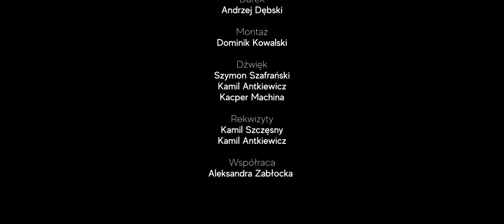Rajzefiber Remedium | Short movie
Rajzefiber Remedium jest drugim filmem krótkometrażowym produkcji TDFDK Studio.
Wystąpili: Szymon Szafrański, Kacper Machina, Oliwia Zwolińska, Kamil Szczęsny, Andrzej Dębski
Scenariusz - Kamil Szczęsny
Zdjęcia i montaż - Dominik Kowalski